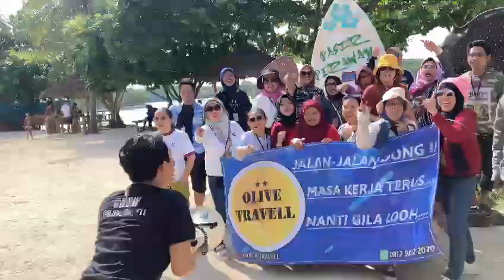thank you for Team olive travel goes to pari island on 13th Agust 2022(1)